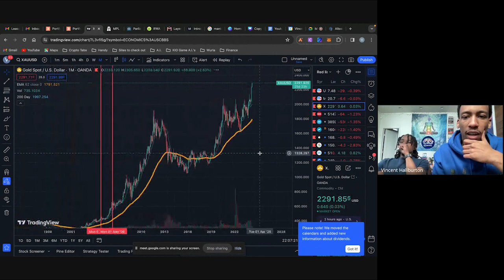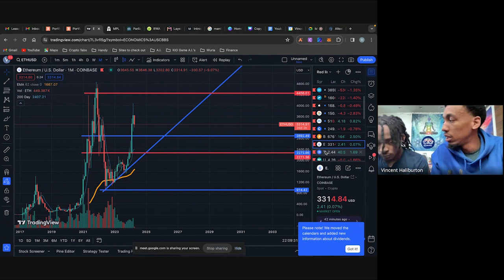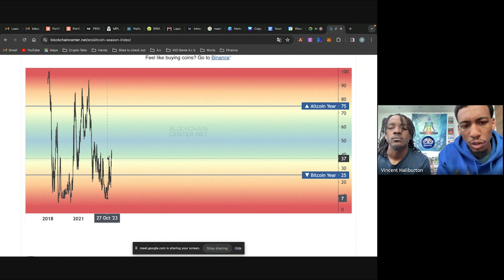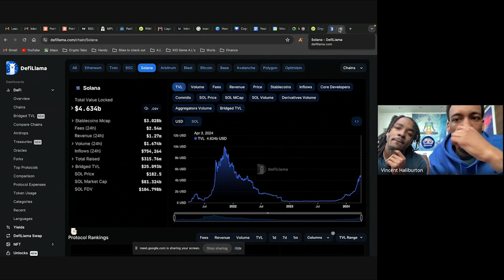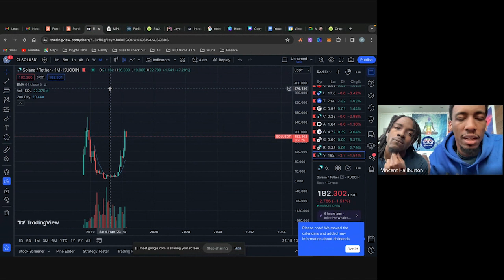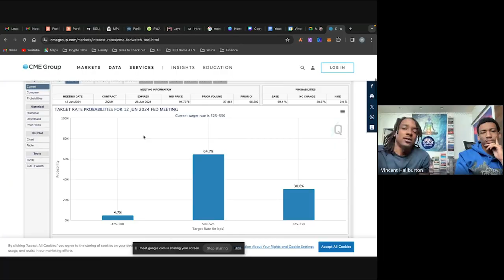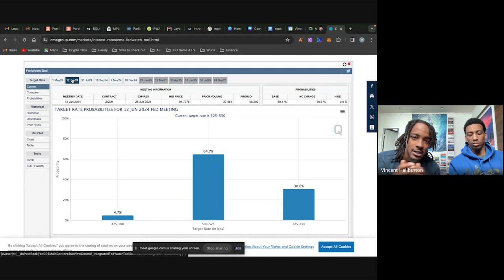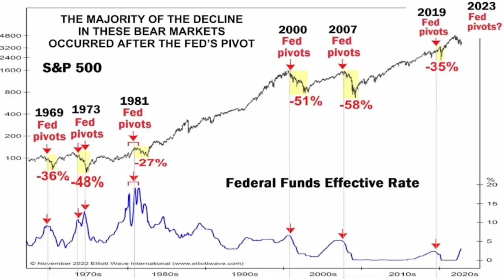KIO Macro: Rate Cuts, Crypto Altcoin Season, CRE Risks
In this video @cryptonoah , @jmansion & Isaac chatted about the federal reserve, interest rate cuts, crypto, stocks and bonds.